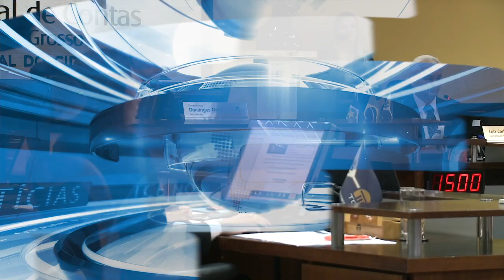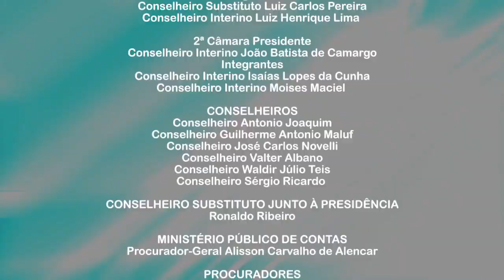TCE suspende pregão realizado pela prefeitura de Colniza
- Ex-prefeito de Chapada é multado por falhas na prestação de contas de convênio
- Carlinda cumpre determinações sobre gestão de merenda escolar
- Produtor cultural é condenado a ressarcir o erário e pagar multa